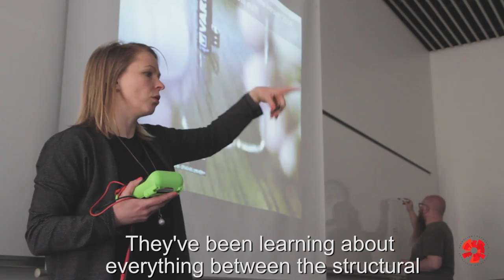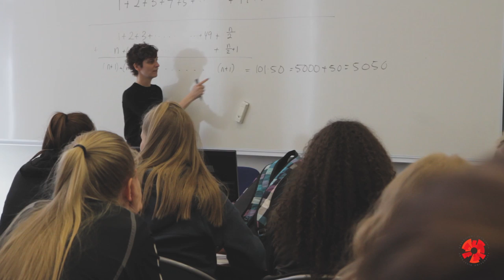Girls in ICT at Reykjavik University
Reykjavik University, SKY (The Icelandic Computer Association) and SI (Federation of Icelandic Industries) organised the annual Girls in ICT day at RU recently. Around 400 girls from the East of Iceland and the greater Reykjavik area visited RU and nearly 20 tech companies. The aim is to interest girls in technology studies and jobs within the sector, to introduce them to industry role-models, break down stereotypes and show them the versatility inherent in this field of study.

Reykjavik University, 2016